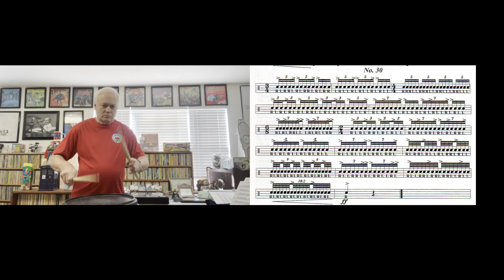Etude 30 - Various rudimental stickings on odd asymmetric groupings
Quintuplet, Septuplets with various rudimental stickings. Have fun.